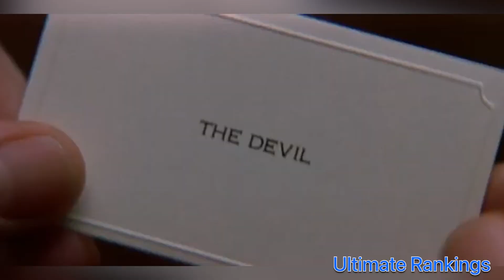25 Sexiest Female Movie Villains of All Time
0:00 Introduction
1:11 Lori Quaid played by Sharon Stone
2:01 Angelique Bouchard played by Eva Green
2:45 Amy Elliott Dunne played by Rosamund Pike
3:28 Sabine Moreau played by Lea Seydoux Mission Impossible
4:05 Dr. Julia Harris played by Jennifer Aniston Horrible Bosses
4:42 Ravenna played by Charlize Theron Snowwhite and the
5:25 Madison Lee played by Demi Moore Charlie's Angels
5:54 Regina George played by Rachel McAdams Mean Girls
6:23 Baroness played by Sienna Miller
6:58 Poison Ivy played by Uma Thurman Batman and Robin
7:36 O-Ren Ishii played by Lucy Liu
8:15 Sil played by Natasha Honstridge "Species"
8:52 Kathryn Merteuil played by Barah
9:32 Maleficent played by Angelina Jolie Maleficent
11:27 Harley Quinn played by Margot Robbie "Suicide Squad"
12:04 The Devil played by Elizabeth Hurley "Bedazzled"
12:45 Emma Frost played by January Jones X-Men: First Class
13:21 Ava Lord played by Eva Green
13:57 Catwoman played by Michelle Pfeiffer Batman Returns
14:40 Jennifer Check played by Megan Fox Jennifer's Body
15:26 Xenia Onatopp played by Famke Janssen "Goldeneye"